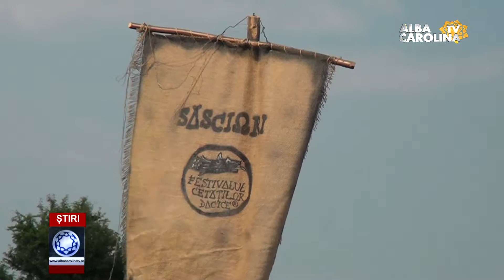FESTIVALUL CETĂȚILOR DACICE